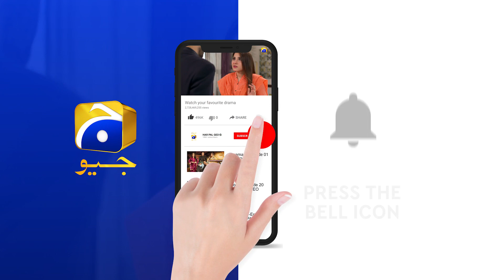Kiya Hai Uski Kamzori... Sohail | Rang Mahal | Har Pal Geo